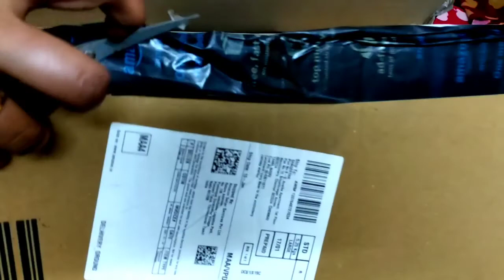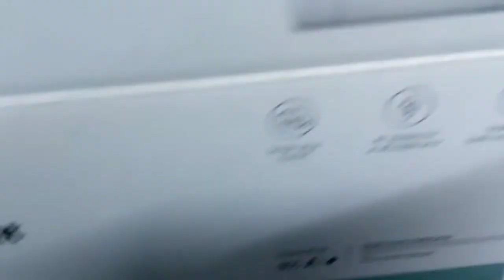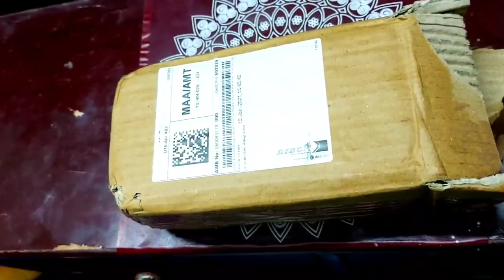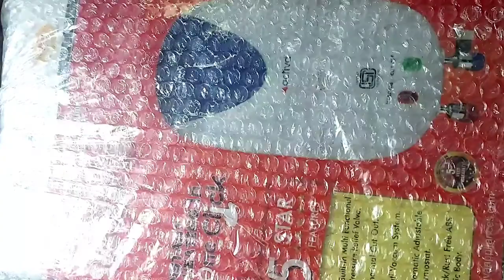DIML & Amazon Shopping Haul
DIML, Day in My Life, Amazon shopping Haul, Tamil, Know things special.